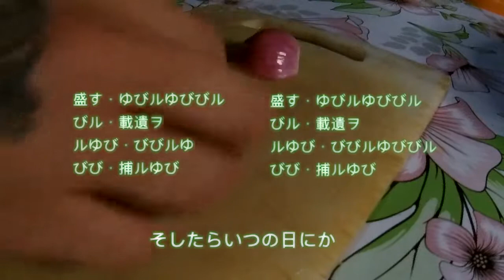Sinigang Na Baboy ( Anime Style )